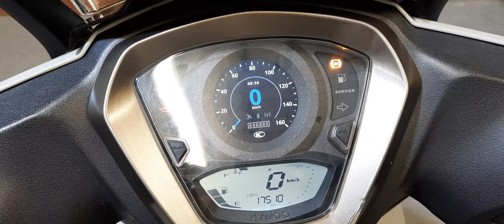Kymco Agility 300 i ABS NOODOE anno 06/2019 Km 17.500 € 3.200